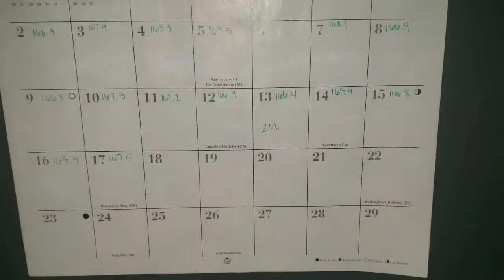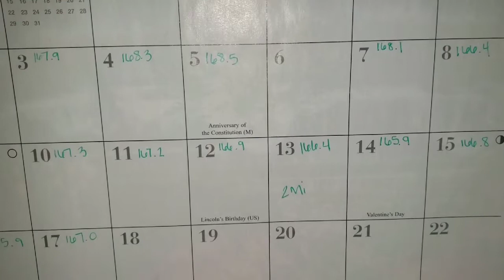Weight loss: week 4 update!